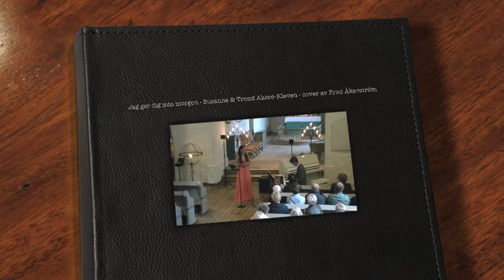Jag ger dig min morgon - Susanne & Trond Akerø-Kleven - cover av Fred Åkerström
Konsert i Sande kirke 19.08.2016
Sanger: Susanne Akerø-Kleven
Pianist & Arrangement: Trond Akerø-Kleven